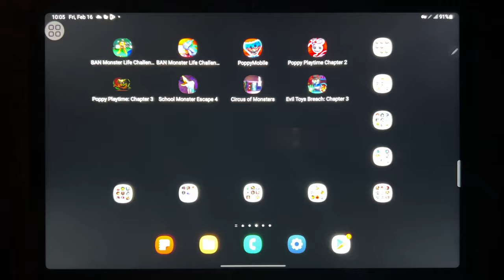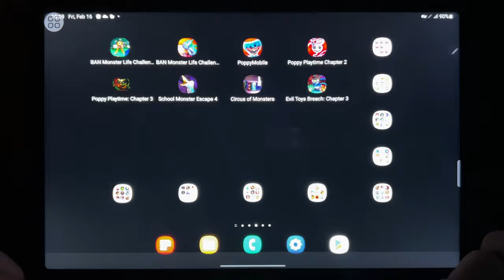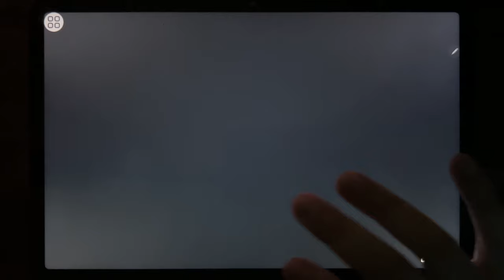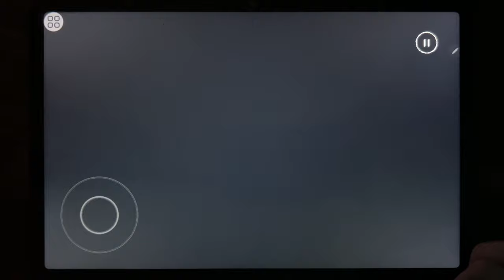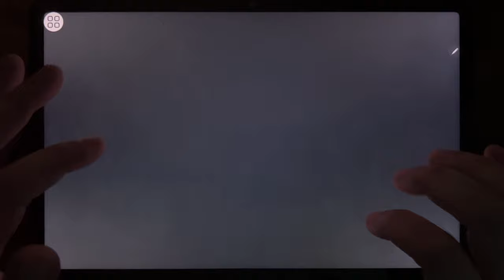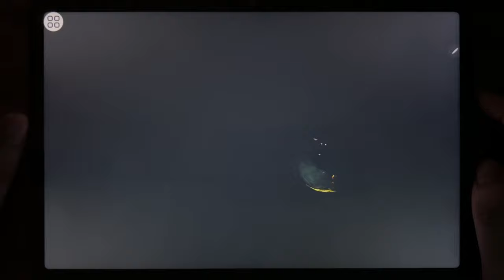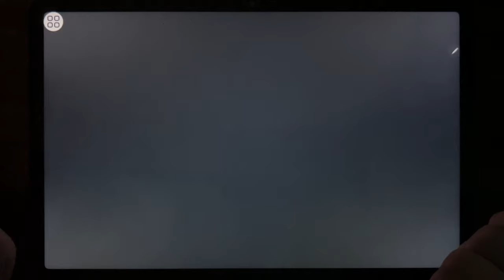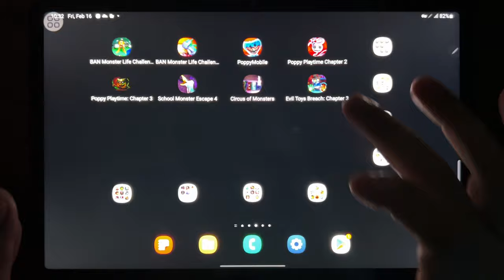Garten Banban Challenge 3 + 4, Poppy Playtime 1 + 2 + 3, School Monster 4, Cirus of Monsters...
Garten Banban Challenge 3, Garten Banban Challenge 4, Poppy Playtime 1, Poppy Playtime 2, Poppy Playtime 3, School Monster Escape 4, Cirus of Monsters, Evil Toys Breach Chapter 3